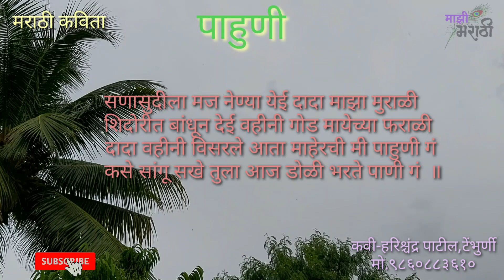आई बाबा उडून गेले होऊन चिमणा चिमणी गं | Aai Vadil